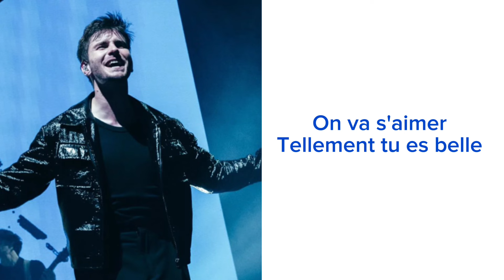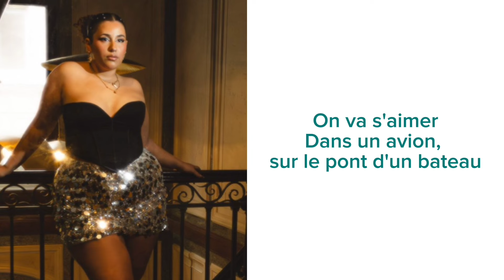On va s’aimer - Bercy prom 2023